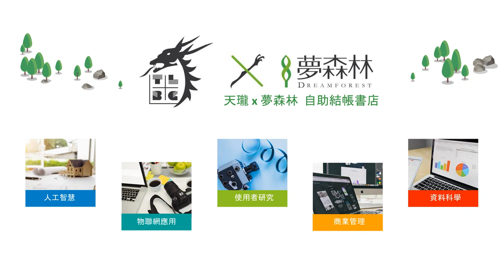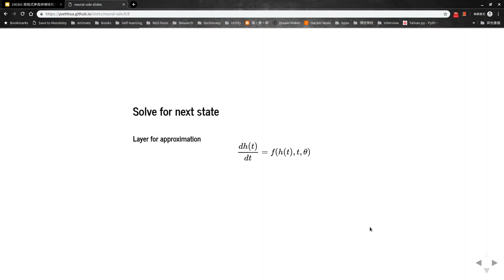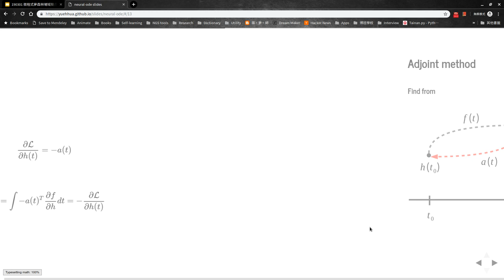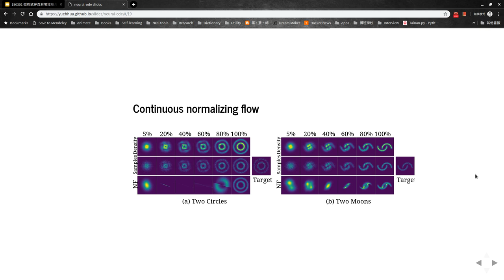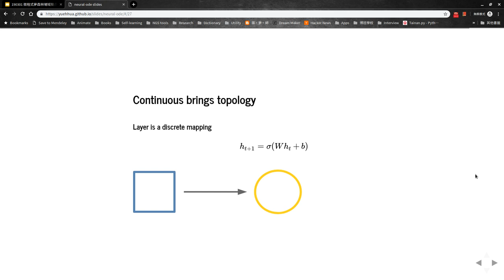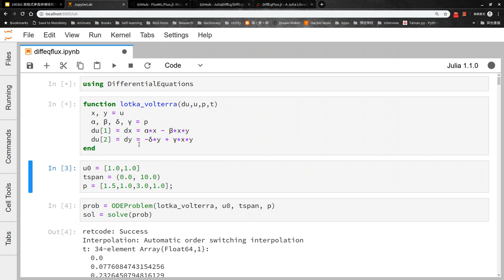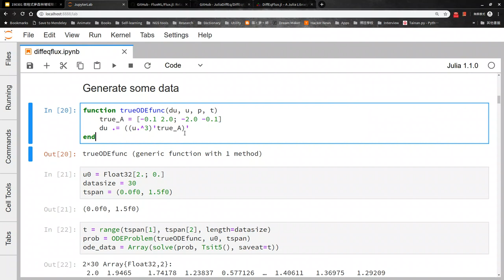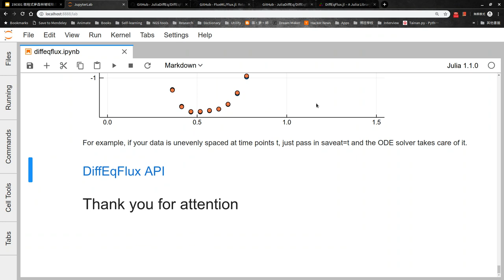[Meetup] Neural ODE & DiffEqFlux - 杜岳華 (without QA)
日期：2019/3/31

摘要：
Neural Ordinary Differential Equations 文章得到 NeurIPS 2018 的最佳論文獎，在得獎之前，早就有許多人討論這篇文章。他結合了深度學習領域與傳統科學、工程等等領域的數值方法，並將傳統離散的神經網路層貫通成為一個連續的"層"，如此一來就能在任意的層當中引入資料。使用傳統計算微分方程的數值方法（ODE solver）作為 Backpropagation 的代替，讓所需要的參數量大幅下降，並且運算所需的記憶體空間為 O(1)，而且保有原有的模型性能。

這兩者不相干的領域的交錯，但這只不過是個開始.

本次將會介紹 Neural ODE 這篇論文，並且介紹在 Julia 語言上的套件 DiffEqFlux.jl。DiffEqFlux.jl 是由 DifferentialEquations.jl 的作者 Chris Rackauckas 以及 Flux.jl 的作者 Mike Innes 的聯手合作開發，融合了深度學習套件的零件，以及數值方法的引擎，未來會從這樣的結合中找到一些可能性。